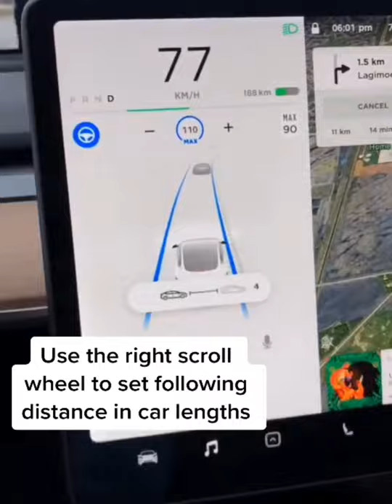How To Set Tesla Autopilot Following Distance || Episode 9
In this short 10 second video, learn how to set the following distance on your your Tesla while on Autopilot.

***If Safari or other web browsers do not work, try using Google Chrome***